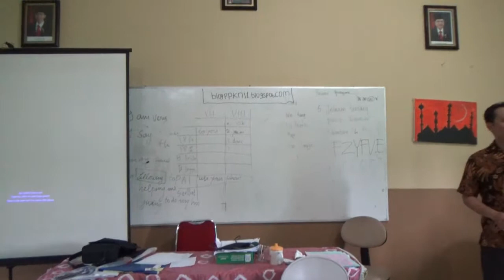PDS Sekolah - Universitas Sriwijaya - Kurnisar, S. Pd., M. H